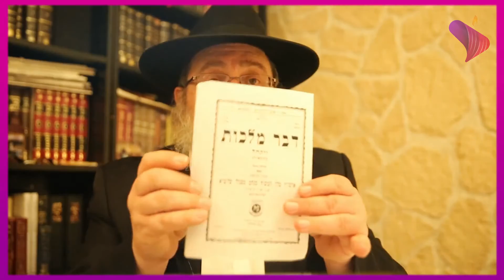Dvar Malkhout Paracha Vayakel-Pekoudei